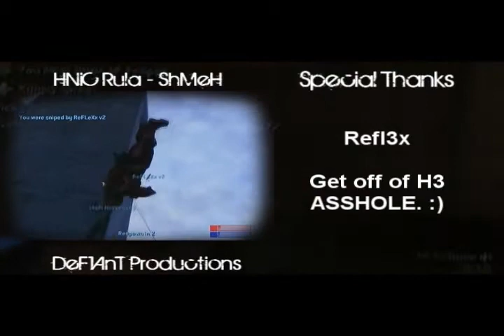HNiC Rula - H2M1 - ShMeH - AMAZING Dubshots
This is his first montage this has some of the sickest double  shots ever i love you gabe!!!